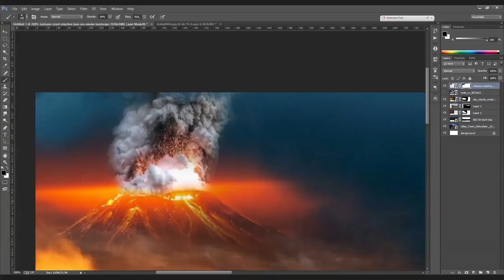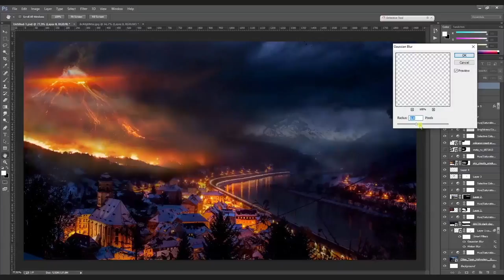Volcano Eruption || Photo Manipulation || Photoshop || S01E12